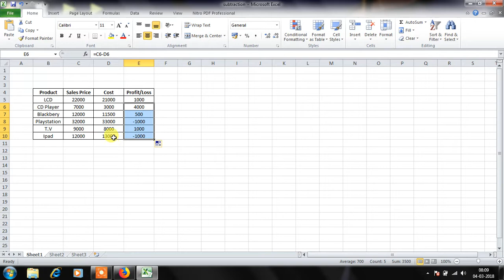Learn Substraction in excel